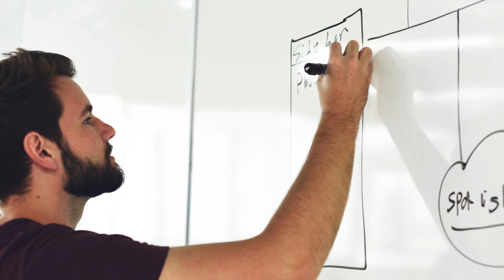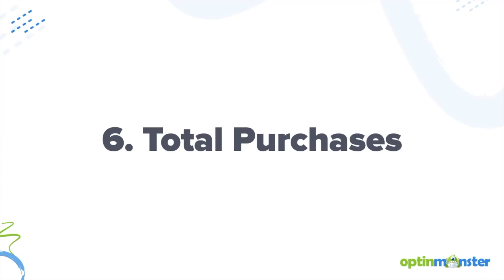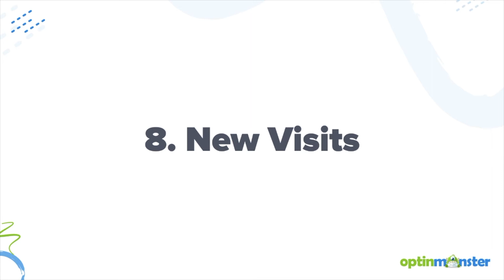11 Social Media Metrics to Nail Your Marketing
Knowing which social media metrics need to be tracked to achieve your goals is imperative to make the best of social media analytics. That’s often easier said than done without any insight into which metrics actually matter.

There are literally hundreds of social media metrics at your fingertips. It can be easy to get overwhelmed by this or focus on vanity metrics, which don’t showcase any real results.

If you’re new to this or simply want a refresher, don’t worry! In this video, we’re going to detail the metrics that can demonstrate how you’re meeting your marketing goals.